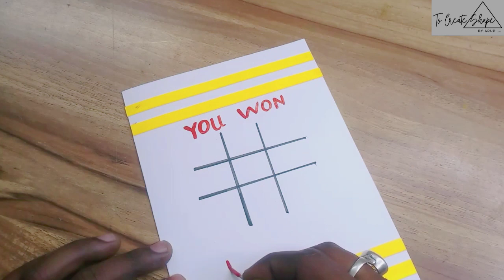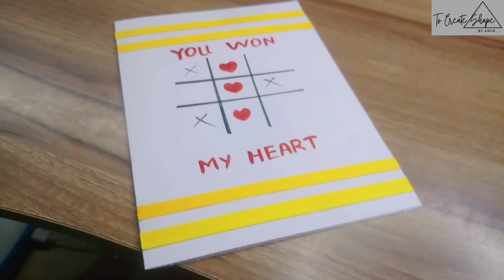Diy valentine's day card making .. ||art craft love valentinesday valentin and ❤❤